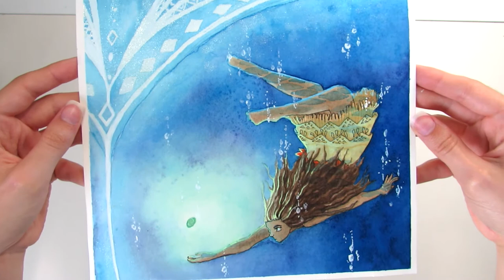Watercolour Painting | Moana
I think this idea was a bit too complicated for my current skill level, so maybe this is something to revisit in the future (ง’̀-‘́)ง with a more simple composition. But at least it was a learning experience!

Materials:
Arches hot press 300gsm
Mijello Mission Gold watercolours
Schminke masking fluid
White gouache